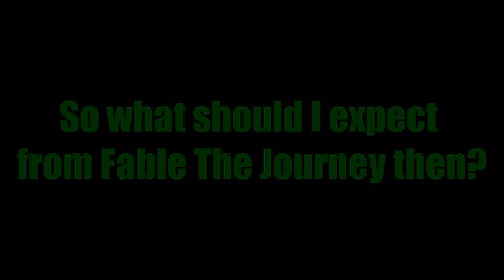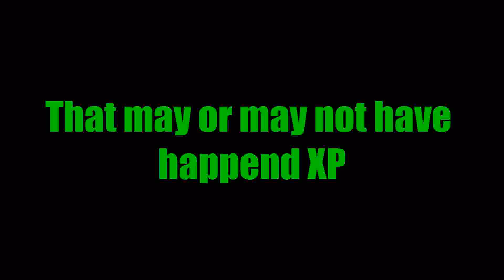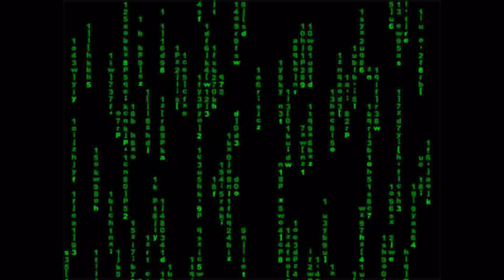MediaStuds - Fable: The Journey Review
A Bird's Eye View - Fable: The Journey
Albion needs a hero, que Peter Molyneux! Sadly this will probably be the last Fable *sniffle* so I think the time is right to review the newest installment to the series and generally look back on the series, I could have gone on for an hour! But yeah that may be boring so I kept to 6 minutes!

Apologies for the weird audio and sync problems, my new editing software lies! So yeah when I randomly hum the a tune from Fable the music is there, I talk in the advert too so beware the booming voice! Hope you enjoy watching!

PS - Upload days are going to be on a Thursday each fortnight.